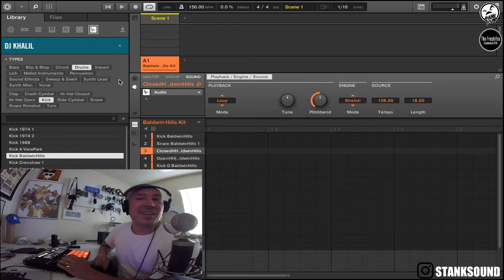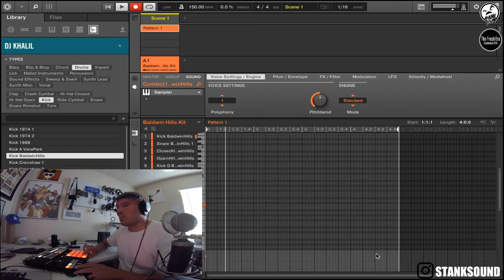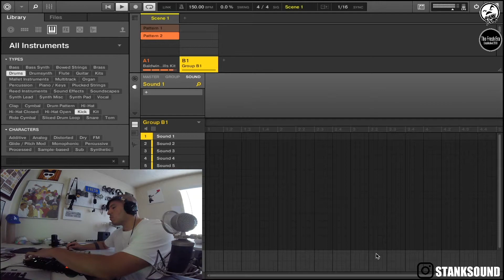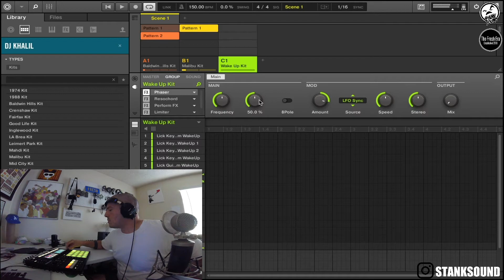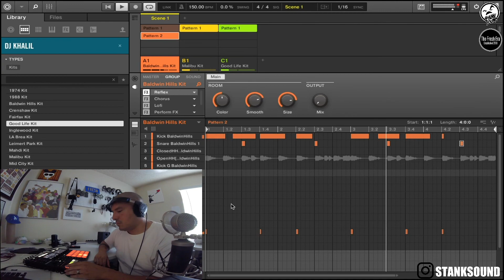Maschine MK3 Beat Session With Native Instruments DJ Khalil Expansion Dinner Beats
Beat session with the DJ Khalil expansion from Native Instruments, using the MK3.